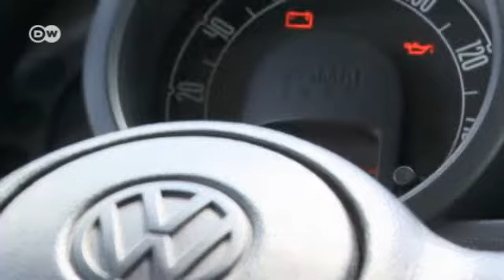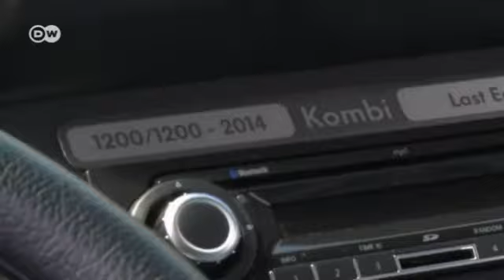تي2 من فولكسفاغن | عالم السرعة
للوهلة الأولى تبدو حافلة تي2 (T2) من شركة فوكسفاغن وكأنها أولدتايمر. ولكنها ليست كذلك، فعلى عكس ألمانيا التي تم فيها عام 1979 تعويض موديل تي2 بجيل لاحق، استمر في البرازيل صنع هذا الموديل منذ عام 1967 إلى عام 2013.